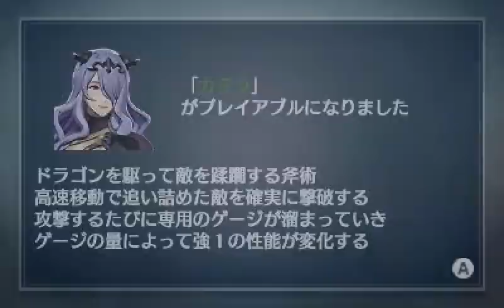Fire Emblem Warriors - (N3DS) Story Mode Part 9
ファイアーエムブレム無双 - (N3DS) Story Mode Part 9